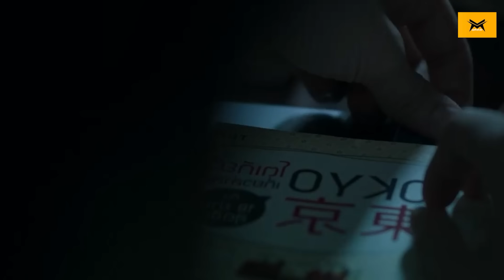طباخة في الشارع ، لكنها موهوبة جدا لدرجة انها بتتغلب علي الطباخ رقم 1 في المدينة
ملخص فيلم hunger
قناه مختصه في عرض ملخصات الافلام والمسلسلات اتمني تنال اعجابكم
لو عجبكم المحتوي يا ريت تعمل اشتراك وتفعل الجرس وتكتبلي تعليق تقولي رايك في ملخص الفيلم
ملخص مسلسل
ملخص فيلم
فيلم اجنبي
فيلم عربي
فيلم هندي
فيلم قديم
فيلم لعادل امام
فيلم محمد رمضان
هارلي
مسلسلات رمضان
مسلسل محمد رمضان
جعفر العمده
ترند مصر
مسلسل هندي
مسلسل كوري
مسلسل قديم مصري ملخص فيلم As.Good.As.Dead.2022. قناه مختصه في عرض ملخصات الافلام والمسلسلات اتمني تنال اعجابكم
لو عجبكم المحتوي يا ريت تعمل اشتراك وتفعل الجرس وتكتبلي تعليق

فيلم في حدوتة
ملخص فيلم
ملخص
فيلم
افلام
ملخصات
فيلم ف حدوتة
فيلم فى الخمسينة
فلم
ملخص افلام
فيلم السواق
فيلم السائق
فيلم drive
فيلم baby driver
مدبلج
فيلم مدبلج
فيلم هندي
ملخص افلام هندي
ملخص افلام
ملخص فيلم
ملخصات افلام
ملخص فلم
ملخص الافلام
تلخيص افلام
مراجعة فيلم
ملخص أفلام
 افلام ملخصة
 ملخص افلام كورية
مسلسل كوري
مسلسلات كورية
 افلام كورية
movie review
مراجعة فيلم
أفلام
جون ويك
فيلم
مسلسل
مراجعه
قصص
Falcon rising
مسلسلات رمضان

مسلسلات رمضان
فيلم رعب
أفلام رعب
أفلام الزومبي
الخلاصة
نهاية العالم
افلام اكشن
افلام العيد
افلام خيال علمي
ملخص فيلم
تلخيص فيلم
قصة
مسلسلات رمضان 2021
افلام الفضاء
افلام
افلام الزومبي
فيلم نهاية العالم
مسلسل مدبلج
افلام الفضاء
افلام
افلام الزومبي
فيلم نهاية العالم
فيلم الارض
فيلم واقعي
فيلم fall
فيلم البرج
فيلم التمساح
فيلم القرش
فيلم الاسد
 مراجعة فيلم
أفلام
فيلم
مسلسل
مراجعه
قصص
ملخص مسلسل the last man on earth
فيلم رعب
أفلام رعب
أفلام الزومبي
الخلاصة
نهاية العالم
افلام اكشن
افلام 2021
افلام العيد
افلام خيال علمي
ملخص فيلم
تلخيص فيلم
قصة
افلام التسعينات اجنبي
افلام التسعينات عربي